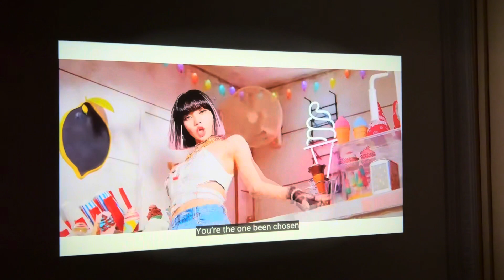G1 ☎️ 070 26 86 80|077 26 86 80 |071 34 37 651